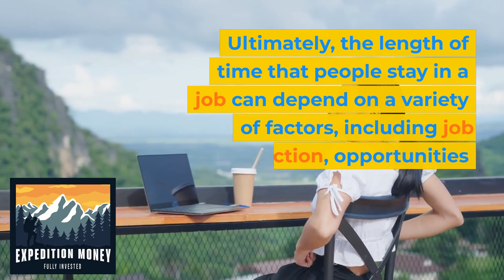How Long Do People Stay In A Job?